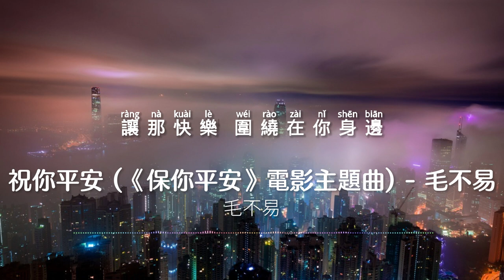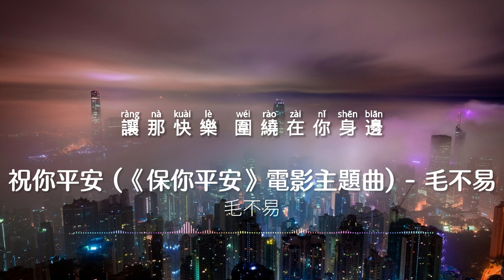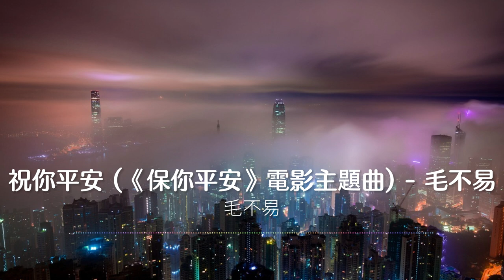毛不易-祝你平安（ZHU NI PING AN）動態歌詞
▼歌曲資訊▼
詞：劉青
曲：劉青
製作人：彭飛
▼歌詞Lyrics▼
你的心情 現在好嗎
你的臉上 還有微笑嗎
人生自古 就有許多愁和苦
請你多一些開心
少一些煩惱
你的所得 還那樣少嗎
你的付出 還那樣多嗎
生活的路 總有一些不平事
請你不必太在意
灑脫一些過得好
祝你平安 噢 祝你平安
讓那快樂 圍繞在你身邊
你永遠都幸福
是我最大的心願
請你不必太在意
灑脫一些過得好
你永遠都幸福
是我最大的心願
你永遠都幸福
是我最大的心願
你永遠都幸福
是我最大的心願